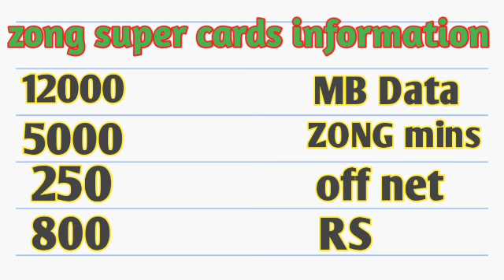ZONG super card how to activate ZONG super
My videos are for informative purpose only. Packages updates of telecom companies may varies.
ZONG weekly  internet package code
ZONG weekly call package code
ZONG weekly SMS package code
ZONG weekly package
ZONG weekly WhatsApp package code
ZONG monthly package
ZONG monthly package code
ZONG monthly offer
ZONG monthly Data package
ZONG monthly call package
zong monthly internet package

دوستو اگر آپ کو ہماری ویڈیوز اچھی لگتی ہیں تو آپ ہماری اس طرح کی مزید ویڈیوز دیکھنے کیلۓ ہماری فیس بک پیچ کو فالو کریں اور یوٹوب چینل کو سسکراٸب کریں شکریہ  Tawab khan afridi